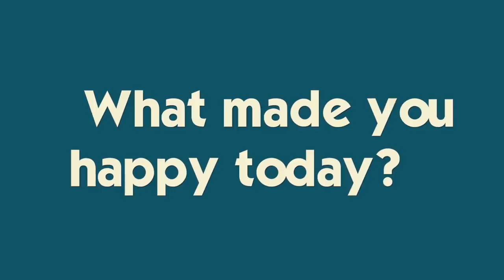Our First Day Of School **what happened?**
High Schoolers Brennan and Katie, and Middle Schooler Ryan return from their first day of school!  How did it go?